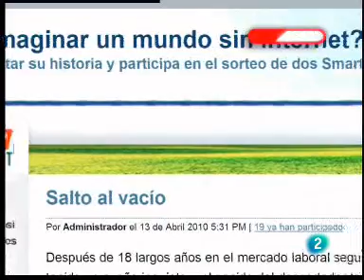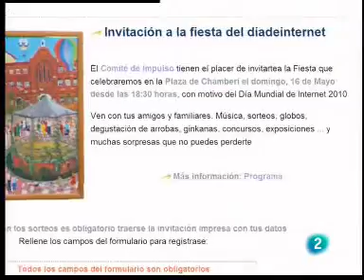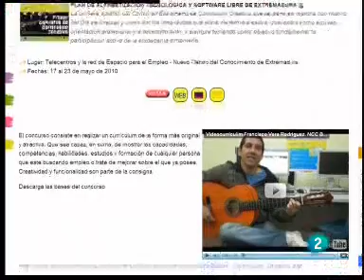Cámara Abierta 2.0: El día de Internet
¿Qué pasaría si Internet dejara de exisitir? Fundetec propone esa idea como motivo de reflexión para el próximo Día de Internet.